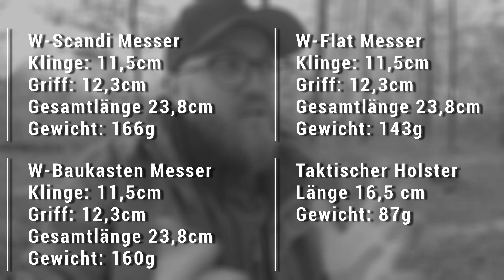🔥Warum Wolfgangs W - Messer der FAST PERFEKTE Kompromiss sind | Outdoor TEST Bushcraft Ausrüstung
➡️10% bei WOLFGANGS mit dem Code: "VENTURE10" -

► W-Flat und W-Scandi Bei Amazon

In diesem Video testen wir die neuen WOLFGANGS W-Modelle. Der perfekte Kompromiss: Qualität aber günstig? Das erfährst du in diesem Video.

Stahlsorte 440c (W-Modelle) vs. D2 Stahl (zB. Ambulo)

Unsere Ausrüstung aus unseren Videos findest du hier:

➡️ Hobo (mini Holzofen)
➡️Outdoor-Topf (2,5l)

RUCKSÄCKE
➡️ EDC - Rucksack

SCHLAFEN
➡️ Tarp (Olive-Grün)

MESSER
➡️ Basti's Halsmesser (Neckknife)
➡️ Diana's Halsmesser

AUSRÜSTUNG TEXTIL:
➡️ Revolution Race Outdoor Hose Basti
➡️ Revolution Race Outdoor Hose Diana

EQUIPMENT TECHNIK:
➡️ Gorilla Pod (groß)
➡️ Gorilla Pod (klein)
➡️ Action Cam 1
➡️ Action Cam 2
➡️ Action Cam Speicherkarten
➡️ Gimbal Kamera